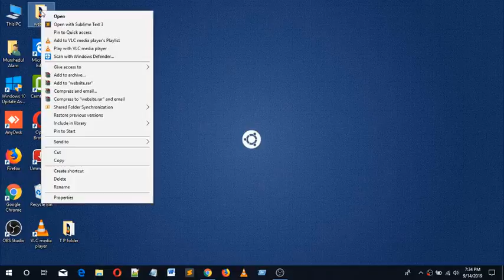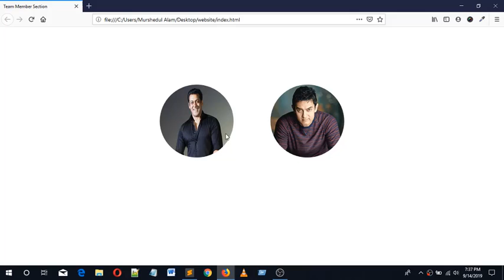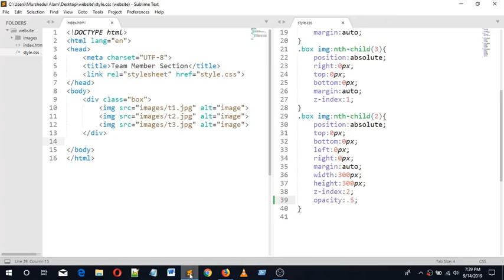CSS3 Beginner Tutorial 2019 Bangla Part 39 Opacity Property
CSS3 Beginner Tutorial 2019 Bangla Part-39 Opacity Property.This video tutorial will be so helpful for beginner's friends who will love to learn Web Design and Development by using html5,css3, javascript/jquery, PHP, oop,pdo, ajax for creating a professional website and want to freelance in online. At first, build up your skill and then go for work. I will explain to you every language and framework one after another. So keep watching and continue your practice.

What I cover in These videos: Here today I'm trying to explain to you how to use css3 opacity property. I hope it will be a helpful tutorial for you. Thank you.

Course Outline Web Design and Development Tutorials:
1.HTML-5.
2.CSS-3.
3.JavaScript/Jquery.
4.MySQL.
5.AJax.
6.OOP
7.PDO.
8.PHP.
9.WordPress Theme Development.
10.WordPress Theme Customization.
11.Bootstrap Framework Use.

Previous Tutorial Link:
tutorial,